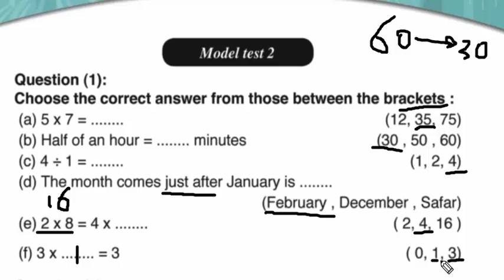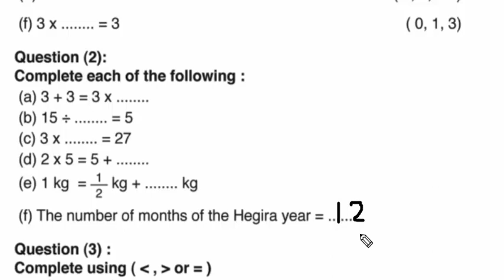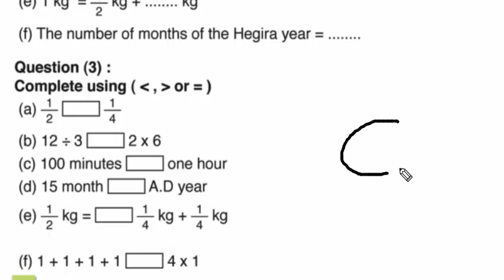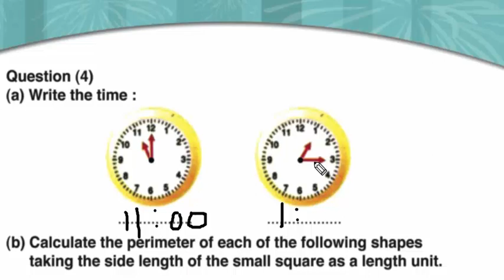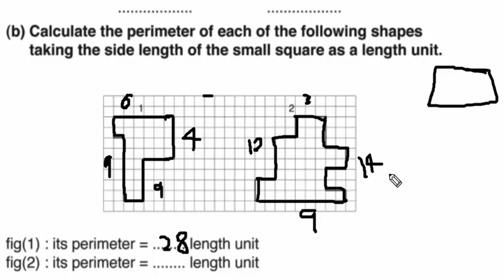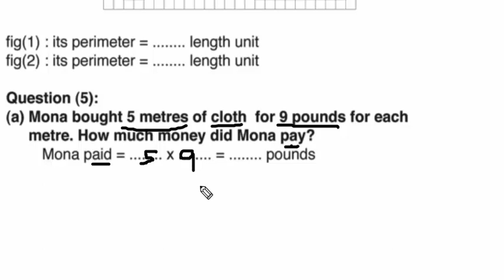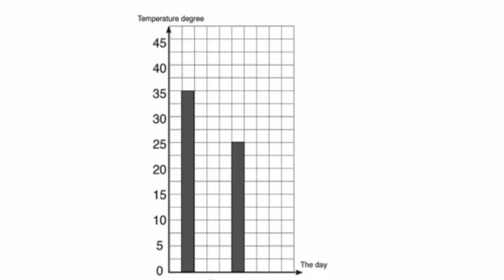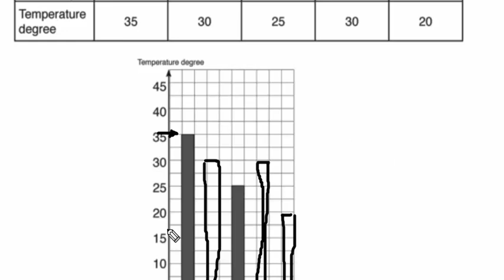تانية ابتدائى | ترم تانى | ماث | نموذج (2) لامتحان الترم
و هنستقبل اسئلتكم و اقتراحاتكم على جروب سنة تانية ابتدائى